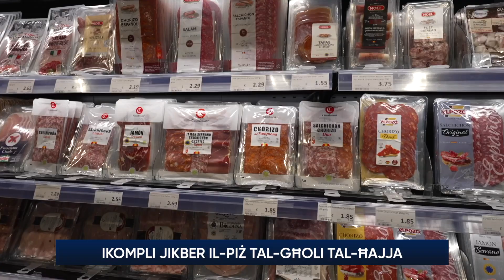Ikompli jikber il-piż tal-għoli tal-ħajja